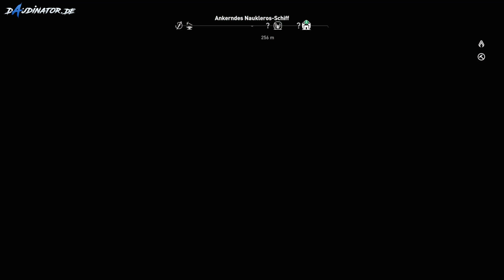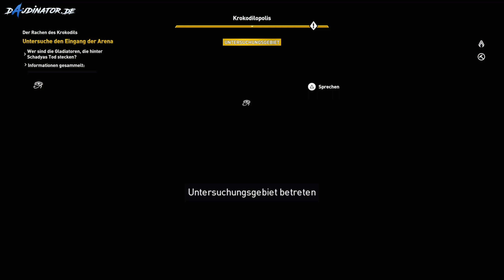Let's Play Assassins Creed Origins | Eine wahre Geschichte | #049